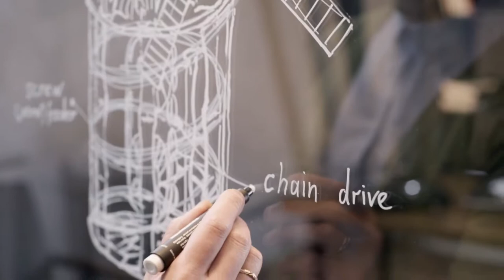UGEARS tower windmill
The Tower Windmill from Ugears is more than a mechanical puzzle. It is an exciting adventure into the history of old England. The model is based on the Chesterton Windmill, a 17th-century cylindrical stone tower windmill that was built outside the village of Chesterton, Warwickshire county. Built around 1632-33, the Windmill was restored between 1965 and 1974 and today it is the earliest tower mill in England to retain any of its working parts.

This unique construction with an arched base was presumably built by a prominent figure of the period, Sir Edward Peyto that owned Chesterton Manor at that time.

Sir Edward was an enthusiastic mathematician and astrologer, which brought up the presumption that the tower mill was initially designed to become an observatory. Although there is no evidence to support this theory and we can only guess what had driven the post-medieval nobleman to create this beautiful and unique windmill.

This Ugears model designed in “Victorian steam-punk skeleton” style is based on a prototype from Chesterton.

When spinning rapidly the aerodynamic twist sails create fairly strong wind. It also can work the other way around: blowing air directed at the sails will make them spin. Use a fan to demonstrate to your kids how real windmills operate.

A double planetary gear reducer with differently shaped gears provides the necessary speed.

The model is powered by a removable rubber band motor. Once the motor is removed, the Windmill can work in a manual mode that allows you to observe and examine the fascinating complex mechanism in detail.

The rubber band motor drives the sails by means of a screw conveyor (worm feeder) and gear transmission. The design of the gear transmission includes a flexure link, the type of chain drive assembled out of many small links. The full-fledged chain drive made out of plywood has never been used in the Ugears models before.

Resembling a spiral staircase, the rotating base of the arched tower is a part of the screw conveyor mechanism that is a chief part of the model’s mechanism. Fascinating mechanics of the moving gears will captivate your attention for a long time.

While taking origin from the English prototype, the Ugears model also addresses the Spanish classic: the Tower Windmill comes with the figures of the Ingenious Nobleman Don Quixote and his quirky companion Sancho Panza.

The Ugears Tower Windmill model kit is made of sustainably sourced high grade wood and has everything you might need for assembly.  The quality of the parts is top-notch: a laser method is used for cutting items from a plywood board that provides precise hairline cuts. The details have to be pulled out of the boards and assembled to create a complete model. Like all other Ugears models, the Tower Windmill comes with step-by-step, full-color, truly easy to follow instructions in 11 languages (English, German, Ukrainian, French, Polish, Spanish, Russian, Turkish, Italian, Chinese and Korean) and requires neither glue nor special tools to be fully assembled into functional working Windmill.